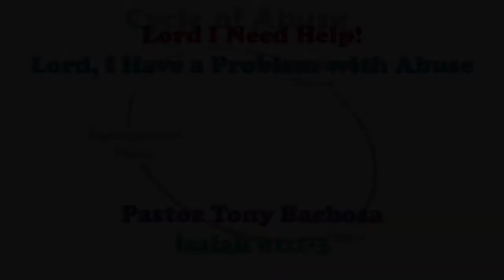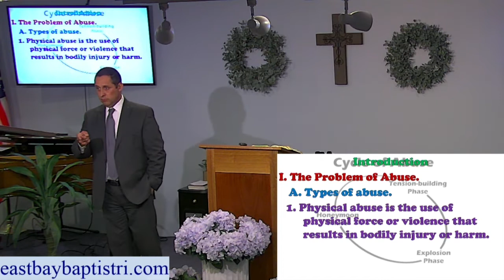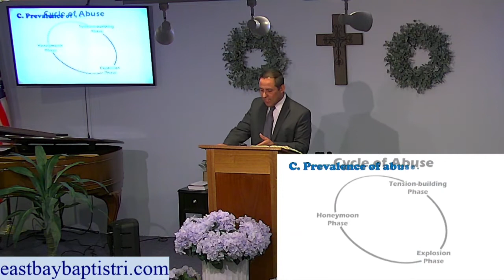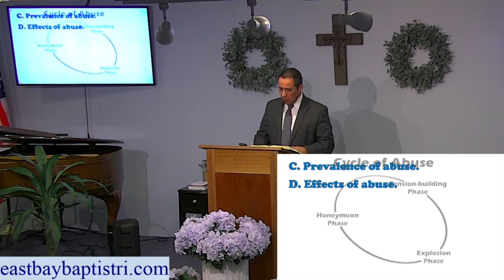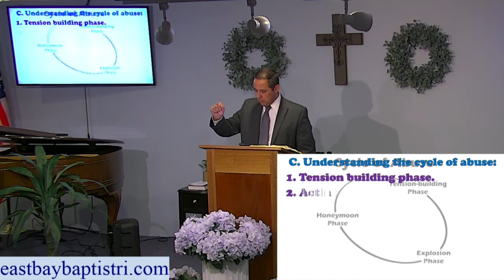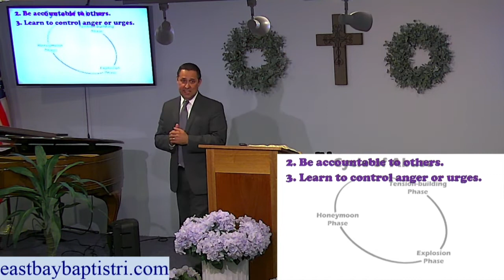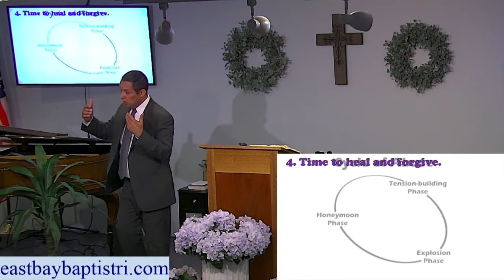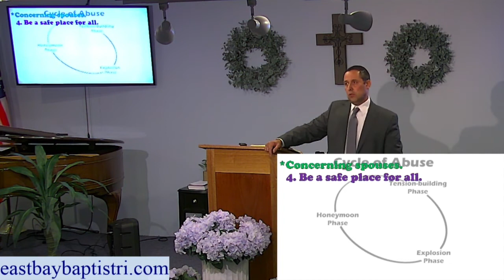Lord, I Have A Problem With Abuse